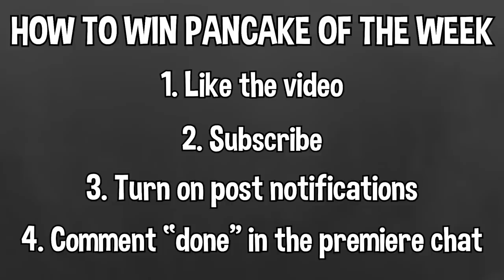Confronting The Package Thief **HE TOOK ME** | Parker Pannell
What's up guys, it's Parker Pannell, and today I am confronting the package thief and he took me. My location has officially been compromised and I have to stay with one of my best friends. Today's video is insane. When I was at my friend's house we had another encounter with the creepy stalker. I'm really starting to get scared, but this pearl is very expensive and is probably worth a lot of money. The jeweler said it was worth more than $10,000! Do you think the scary stalker will steal the expensive pearl? Do you think he will be able to track me down? Make sure to watch the video to find out!

Parker Pannell Signature Dog Tag - OUT NOW!!